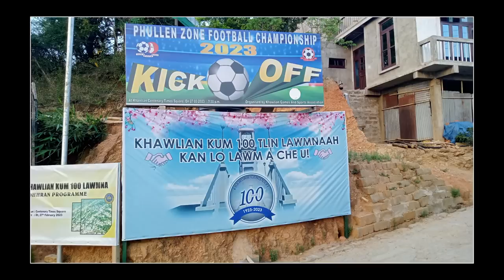HLA THLAN | Khawlian centenary Pual | Lengzem/Lenglawng